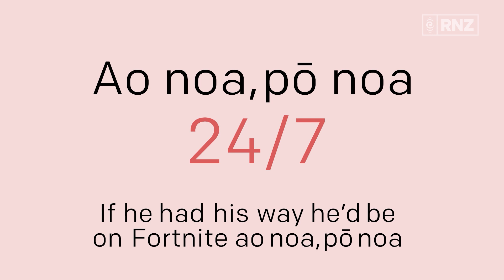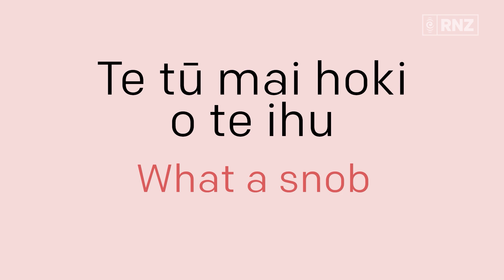Kīwaha Ep.1 - Learn some key phrases in Māori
To celebrate 2018 Te Wiki o te Reo Māori, RNZ have released this special podcast series. Shannon Haunui-Thompson and Guyon Espiner get together to share a few simple and fun phrases that everyone can use everyday.